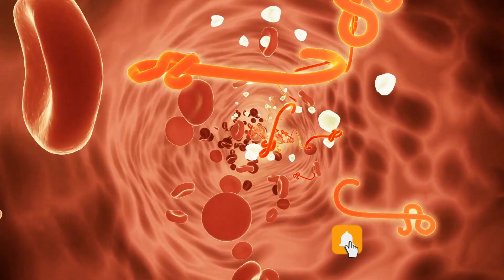هذا ما يحدث لك ولجنينك عندما تتناولين البصل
تشاهدين عزيزتي في قناة الحمل والولادة فيديو جديد بعنوان هذا ما يحدث لك ولجنينك عندما تتناولين البصل ونطلب منك مشاهدة الفيديو حتى النهاية لكي تستفيدي، وإذا نال المحتوى إعجابك لا تبخلي علينا بالاعجاب او مشاركته مع أصدقائك حتى تعم الفائدة جزاك الله خيرا.